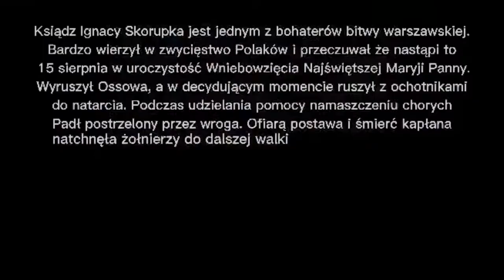PN-6 MPL--33 --- OK--INT --- Bitwa Warszawska